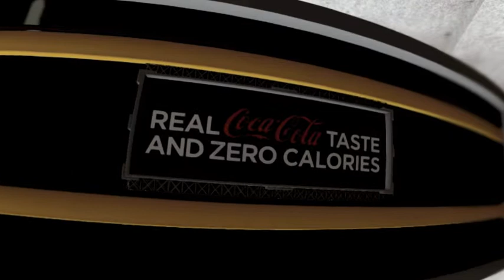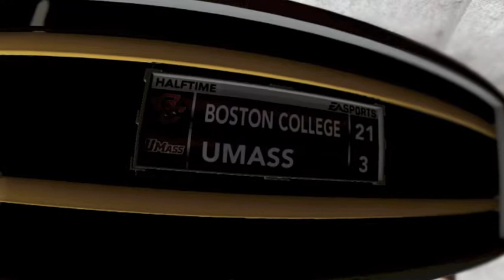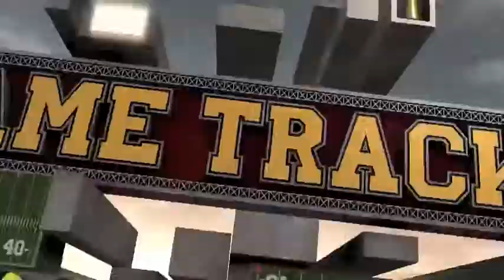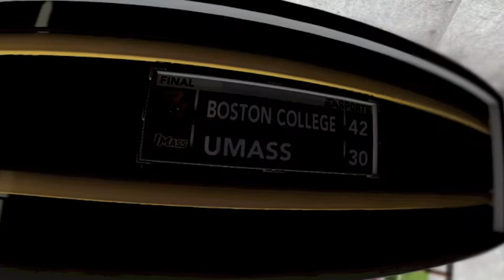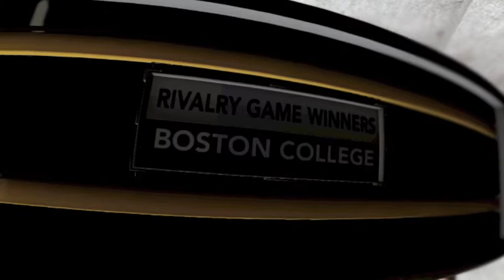GCCFL(30) Exhibition Game: Boston College vs. UMAss